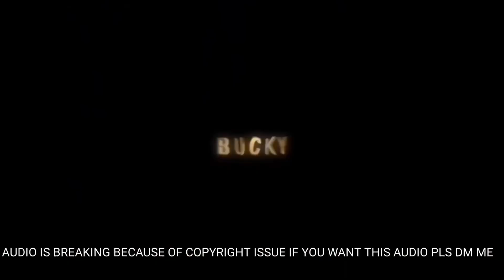dr strange 2 badass project file for alightmotion like Ae 🥵🔥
hi,